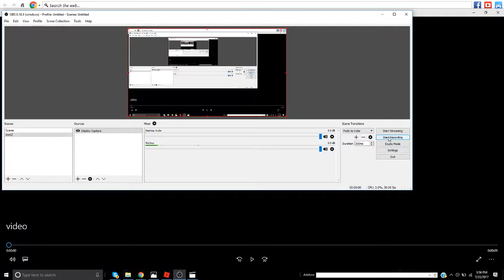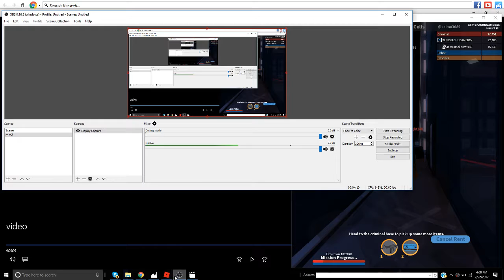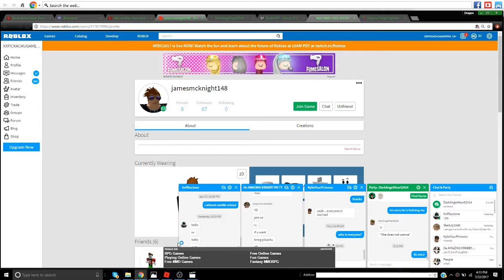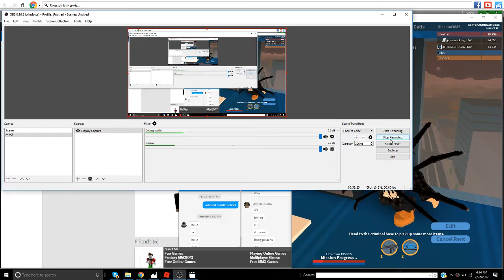=oh boi jailbreak t0